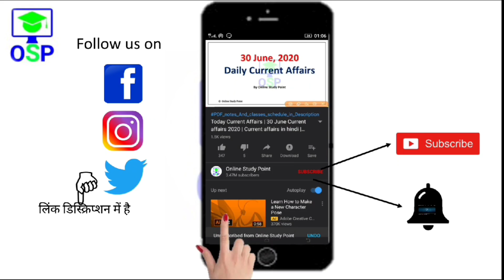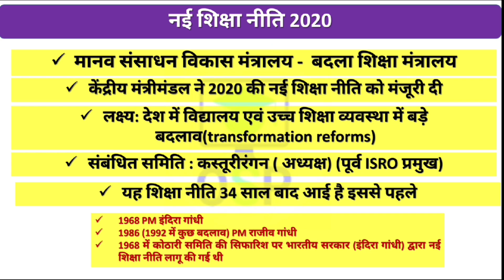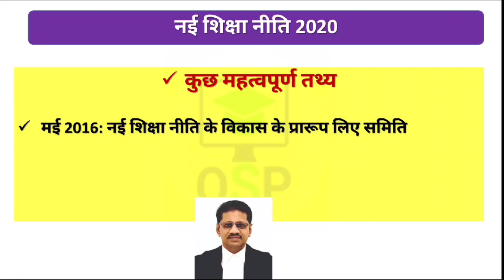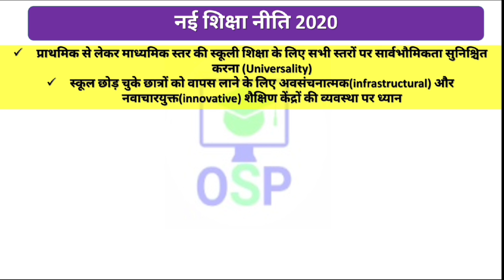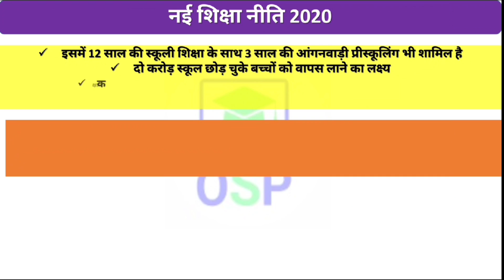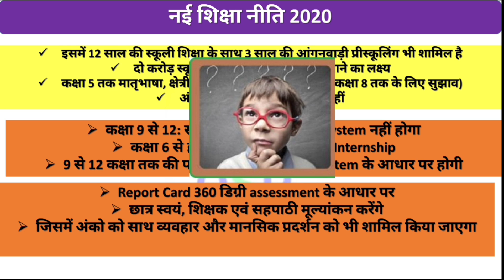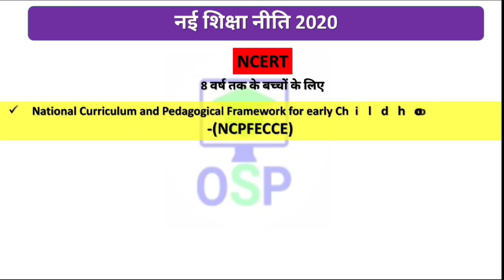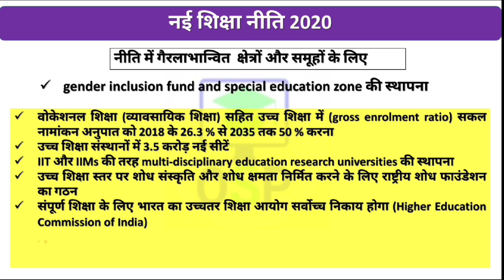नई शिक्षा नीति 2020 | New Education policy 2020 | Current affairs 2020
Yearly Current affairs👇 PDF ₹49Only

📩  helpline & support 🖋️

🕟 Daily Current affairs - 4:30 AM
🕒 All exam special Gk - 3:00 PM
🕖 Daily trending topic GA - 7:00 PM